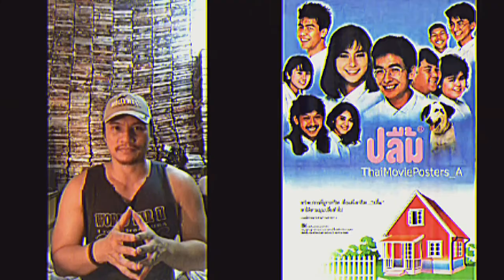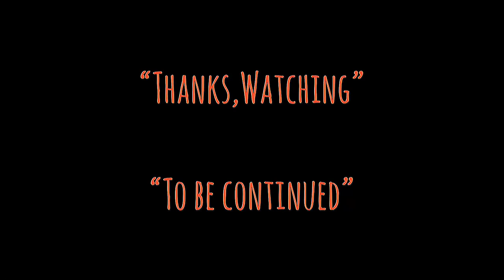| แซมมวลเอลแนะนำหนัง | ปลื้ม-2529 | Pleum-1986 | MOOHAM Bros.TH.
-แสบ
-sabsamuel
-sabsamuelkhamphiman

ปลื้ม Pleum
ภาพยนตร์ปี พ.ศ. 2529/1986
ภาพยนตร์แนว ฟีลกู๊ด/โรแมน/ตลก
ความยาว 1:40:38 นาที

ปลื้ม เป็นภาพยนตร์ไทย ในปี พ.ศ. 2529 โดยไท เอ็นเตอร์เทนเมนต์ กำกับโดย อดิเรก วัฏลีลาและ ธนิตย์ จิตนุกูล นำแสดงโดย บิลลี่ โอแกน เพ็ญ พิสุทธิ์ และสุรศักดิ์ วงศ์ไทย[1] เป็นภาพยนตร์ภาคต่อของ ซึมน้อยหน่อยกะล่อนมากหน่อย ภาพยนตร์ทำรายได้ 10 ล้านบาท รวมถึงยังได้รับรางวัลตุ๊กตาทอง ในสาขาภาพยนตร์ยอดเยี่ยมและรางวัลสุพรรณหงส์ทองคำ ในสาขากำกับภาพยนตร์ยอดเยี่ยม

ปลื้ม
กำกับ
อดิเรก วัฏลีลา
ธนิตย์ จิตนุกูล
เขียนบท
นักแสดงนำ
บิลลี่ โอแกน
เพ็ญ พิสุทธิ์
สุรศักดิ์ วงศ์ไทย
ดนตรีประกอบ
จำรัส เศวตาภรณ์
ปัญญา นิ่มเจริญพงษ์
บริษัทผู้สร้าง
ไท เอ็นเตอร์เทนเมนต์
พ.ศ. 2529
ประเทศ
ไทย
ภาษา
ไทย
ทุนสร้าง
1.7 ล้านบาท
รายได้
10 ล้านบาท
ก่อนหน้านี้
ซึมน้อยหน่อยกะล่อนมากหน่อย